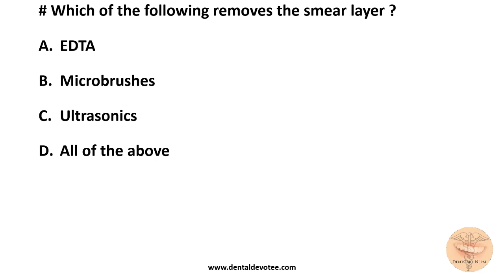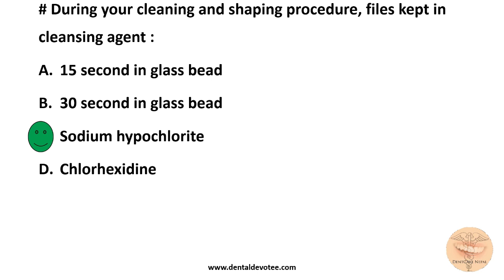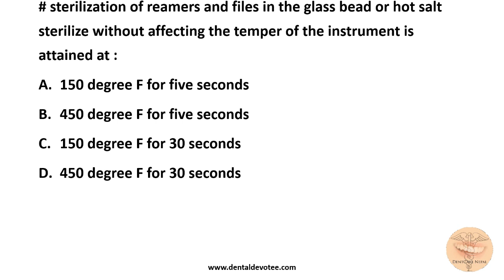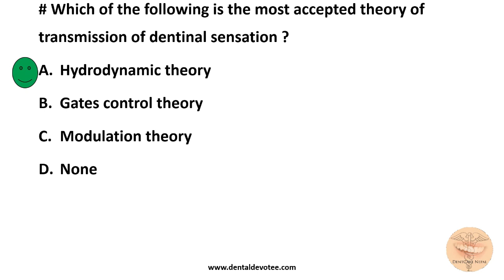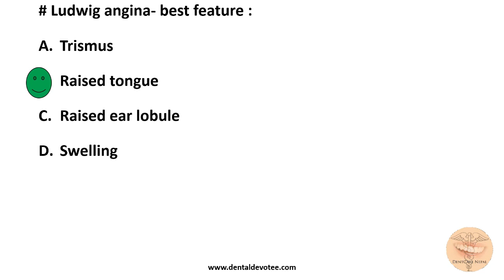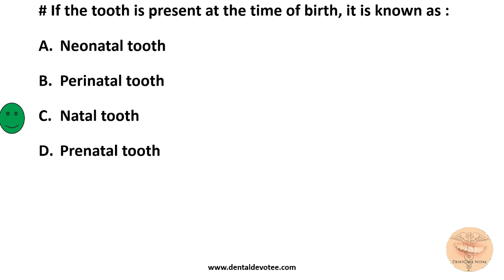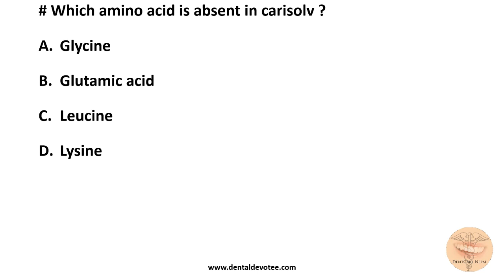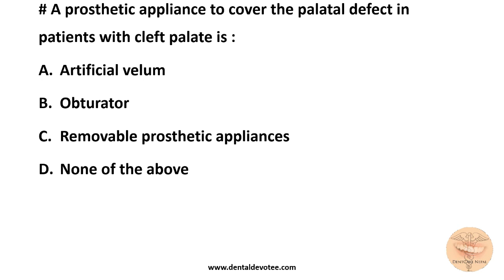AIIMS MDS Entrance MCQs MAY 2012 - Part 3 - Dentosphere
These are the real exam questions  of AIIMS MDS Entrance Exam 2012 May. Practice and revise often to get higher score in your exam. More and more MCQs from previous Exams of AIIMS will be uploaded very soon.